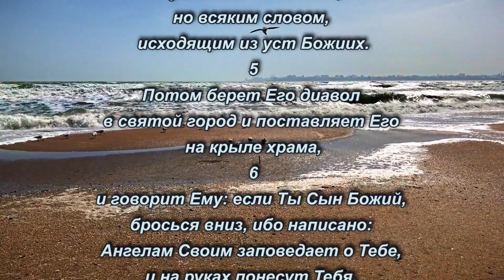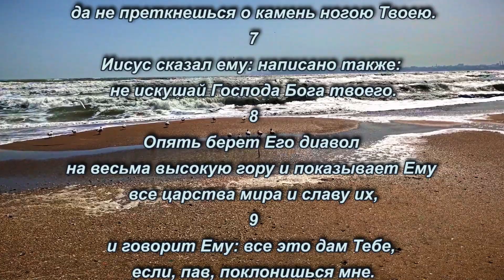Не искушай Господа Бога твоего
От Матфея 4:1-11
1
Тогда Иисус возведен был Духом в пустыню, для искушения от диавола,
2
и, постившись сорок дней и сорок ночей, напоследок взалкал.
3
И приступил к Нему искуситель и сказал: если Ты Сын Божий, скажи, чтобы камни сии сделались хлебами.
4
Он же сказал ему в ответ: написано: не хлебом одним будет жить человек, но всяким словом, исходящим из уст Божиих.
5
Потом берет Его диавол в святой город и поставляет Его на крыле храма,
6
и говорит Ему: если Ты Сын Божий, бросься вниз, ибо написано: Ангелам Своим заповедает о Тебе, и на руках понесут Тебя, да не преткнешься о камень ногою Твоею.
7
Иисус сказал ему: написано также: не искушай Господа Бога твоего.
8
Опять берет Его диавол на весьма высокую гору и показывает Ему все царства мира и славу их,
9
и говорит Ему: все это дам Тебе, если, пав, поклонишься мне.
10
Тогда Иисус говорит ему: отойди от Меня, сатана, ибо написано: Господу Богу твоему поклоняйся и Ему одному служи.
11
Тогда оставляет Его диавол, и се, Ангелы приступили и служили Ему.